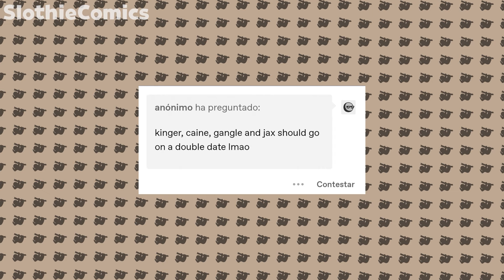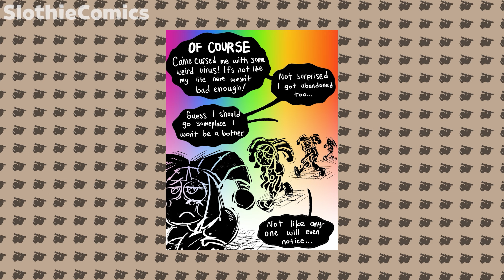"Jax, please be nice" [Comic Dub] The Amazing Digital Circus